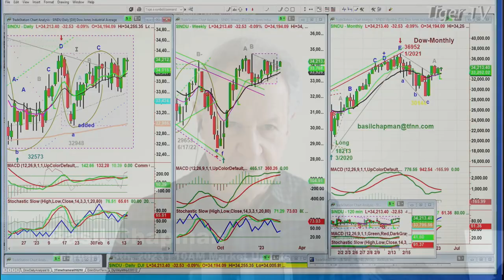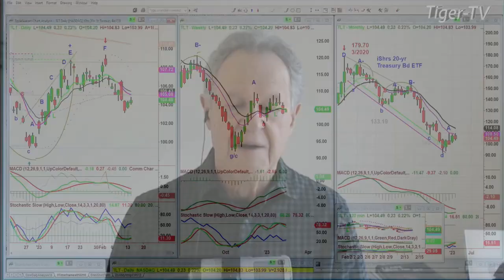February 14th, 10AM ET Market Update on TFNN - 2023